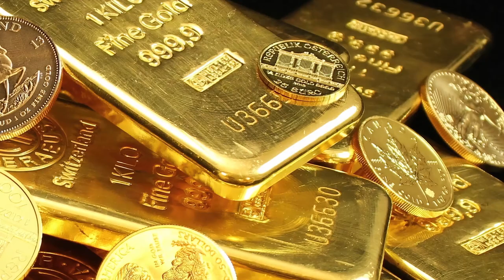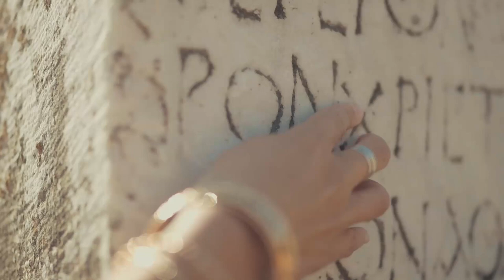Imperium Ascendant: Rise of the Roman Empire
Beneath the canvas of a starlit sky, where history whispers in the rustling leaves of the Tiber's ancient banks, lies the epic saga of Rome. This is not just any story; it is a tale birthed from divinity and human strife. Join us as we delve into the chronicles that shaped this magnificent city, from its humble beginnings to etching its name into the eternal stones of history.

In this captivating journey, we explore Rome's rise as a beacon of civilization and fortress of ideals that challenged even the heavens themselves. From dramatic rescues by she-wolves to tragic fratricides casting long shadows over Rome's foundation, witness firsthand how unyielding willpower shaped an empire.

Welcome to "Imperium Ascendant: Rise of the Roman Empire." Embark on an enchanting voyage back to 753 BC when Romulus and Remus emerged on the mystical banks of Tyber River. Discover their lineage, marked by betrayal and tragedy, yet destined for greatness.